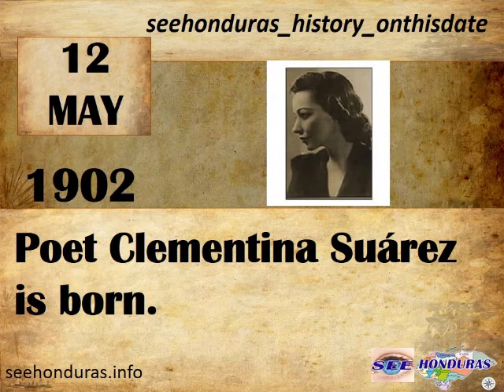Sunday, May 12, 1902 Poet Clementina Suárez is born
Clementina Suárez was born in 1902 in the town of Juticalpa, department of Olancho, in the Republic of Honduras. Clementina Suárez is one of the fundamental names of avant-garde Honduran poetry. She was a Bohemian passionate about cafes. From a very young age she got used to going where she wanted and doing what she wanted.